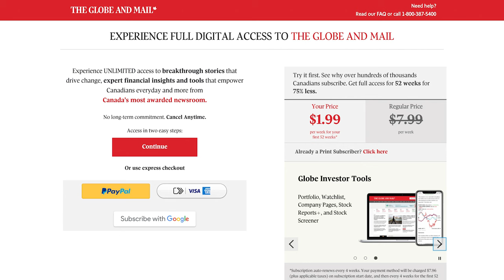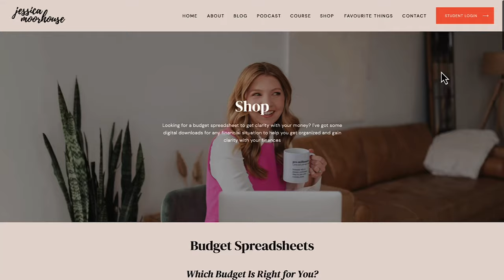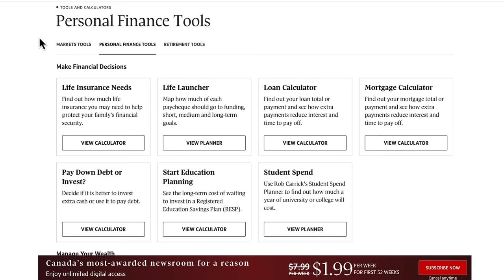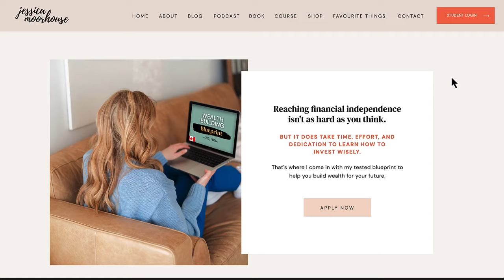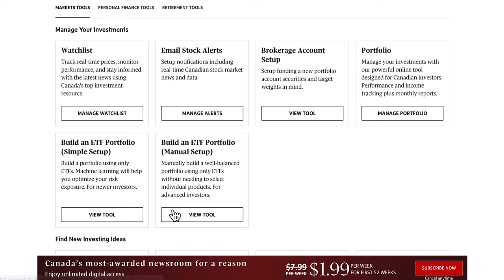4 Steps to Get Your Financial Life Back Together (Invest in Yourself)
Feel like you have no idea what's going on with your financial life? That's OK! It's time for some financial spring cleaning. In this video, I share 4 steps on how to get your finances back on track and what you can do to invest in yourself so you feel more in control of your money and can build wealth over time.

📖 CHAPTERS
00:00 Introduction
02:12 Step 1 - Make a spending plan
05:35 Step 2 - Cut unnecessary expenses
06:25 Step 3 - Protect yourself & your wealth
07:40 Step 4 - Get your investments on track

💻 BUDGET SPREADSHEETS
Download one of my budget spreadsheets to get your financial life together

📹 MY CAMERA/STUDIO EQUIPMENT
Colour background lights
Key light
Side lights
Backlight smart bulb

The content I produce is for education and entertainment purposes only.